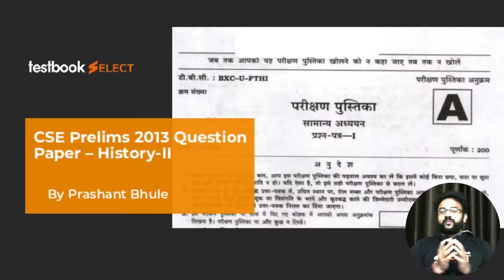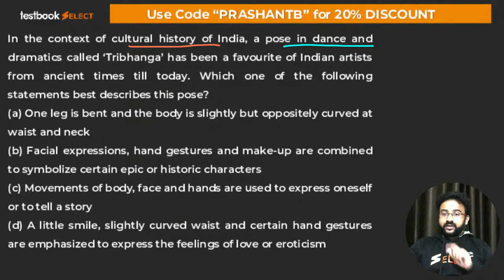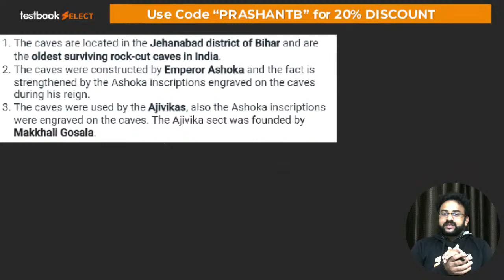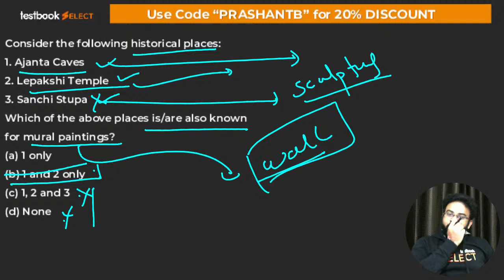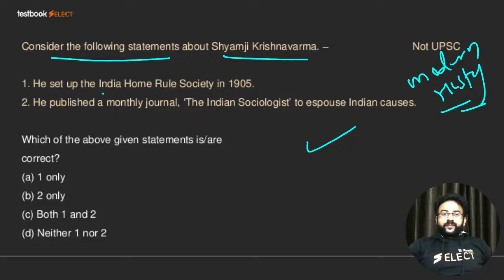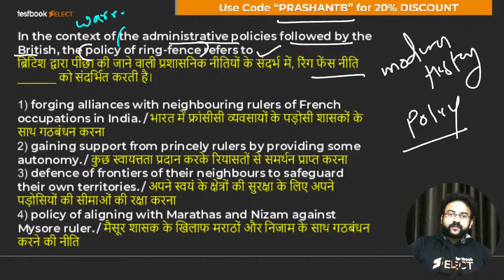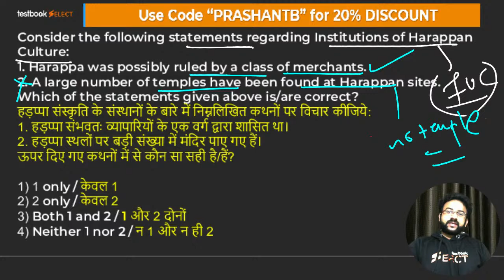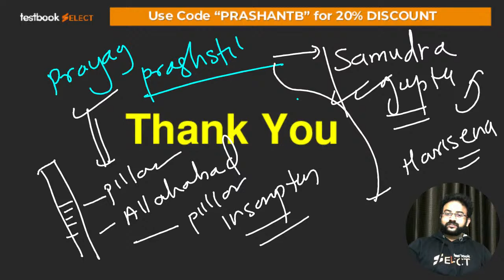UPSC Previous Year Question Paper | History Questions | UPSC CSE Question Paper Analysis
UPSC IAS GS 2023 Foundation Live Coaching in English (Pre + Main)
UPSC IAS GS 2022 Foundation Live Coaching in English (Pre + Main)